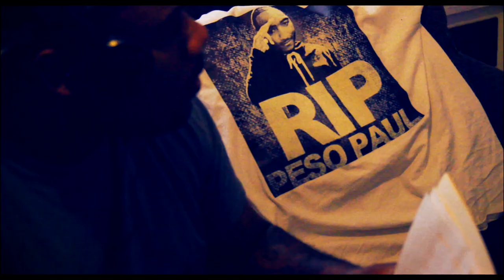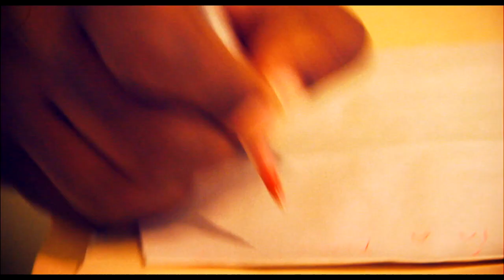RayJr - Go Get It Featuring Terrell Gausha (Official Video)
Video Directed by David C. Snyder for HWIC Filmworks- hwicfilm.com

Song Produced by: Pyrexxz